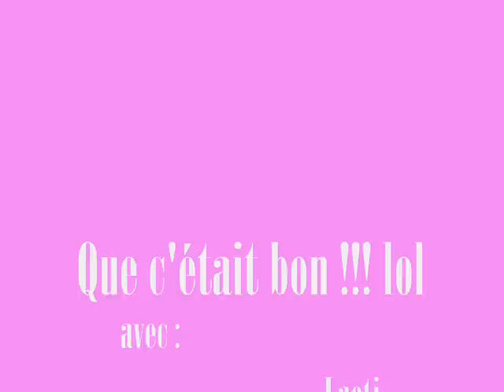Sirop de géranium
hum que c'est bon !